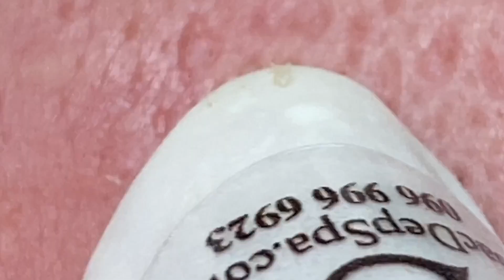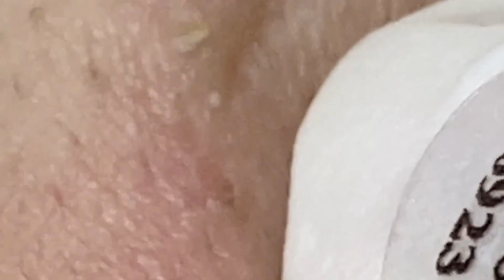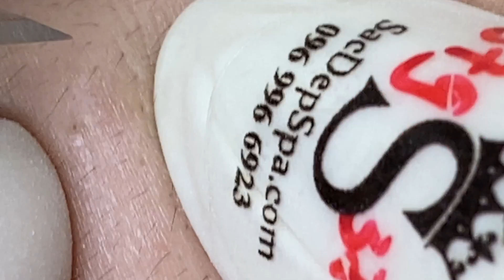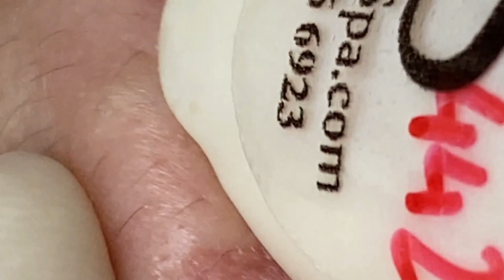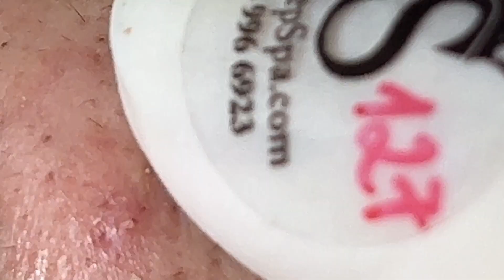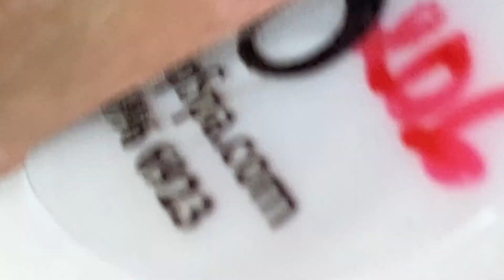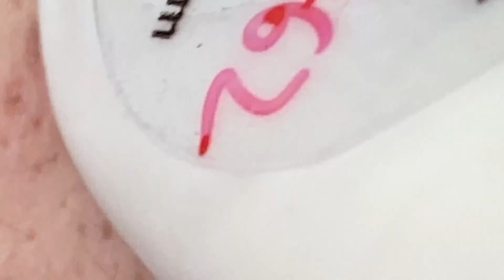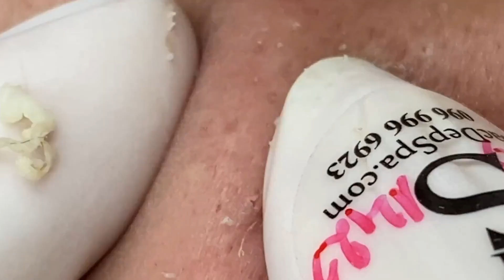𝐒𝐚𝐭𝐢𝐬𝐟𝐲𝐢𝐧𝐠 𝐑𝐞𝐥𝐚𝐱𝐢𝐧𝐠 𝐖𝐢𝐭𝐡 𝐍𝐚𝐒𝐚 𝐒𝐩𝐚 #𝟒𝟖𝟗